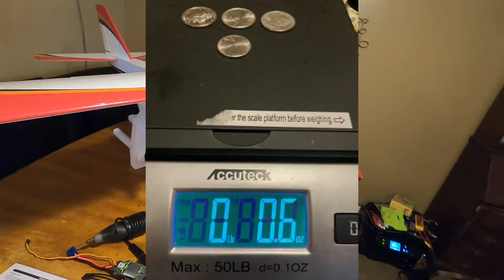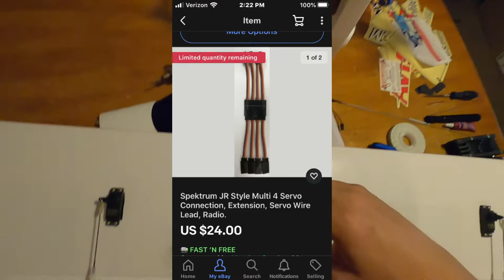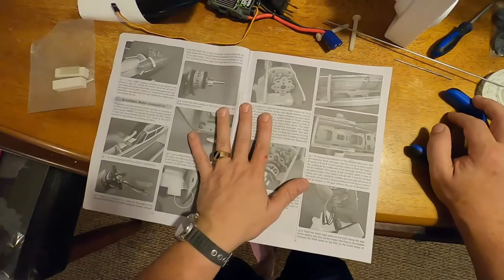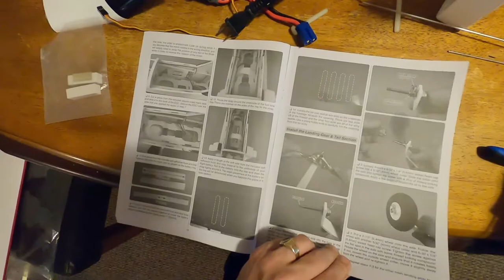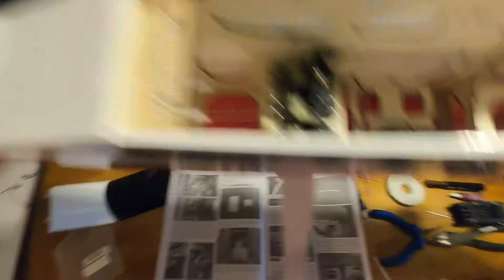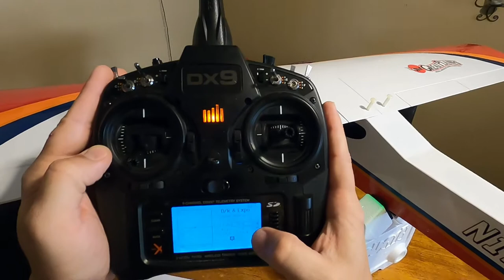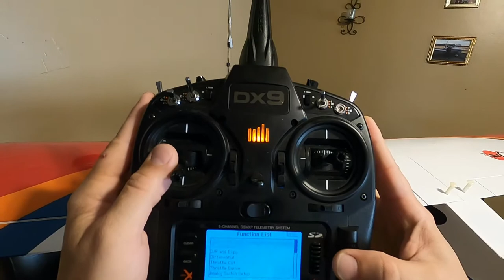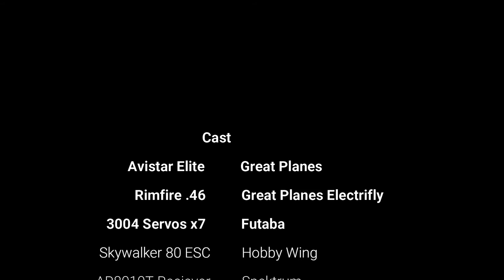Great Planes Avistar Elite Electric Build Video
My build experience with the Great Planes Avistar Elite electric build.  Sorry it went so long...tried to share as much as possible.